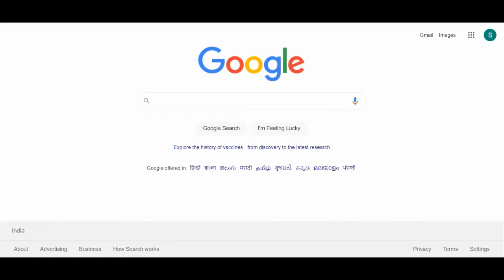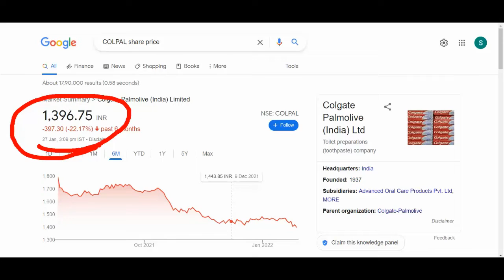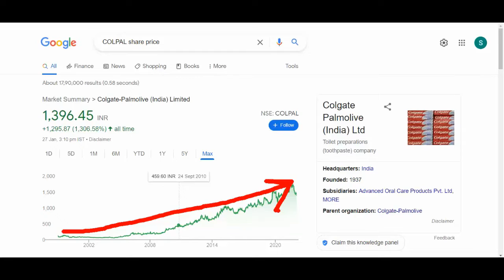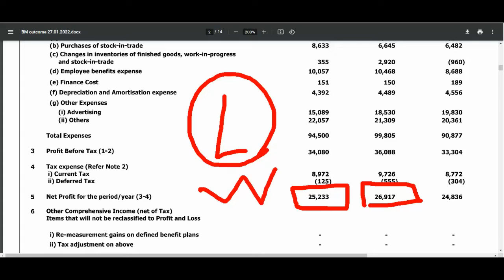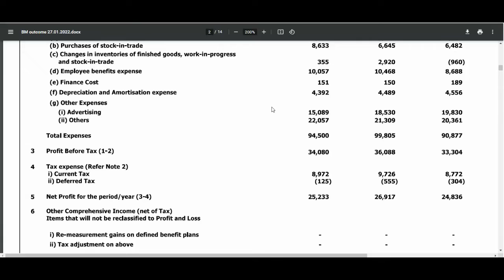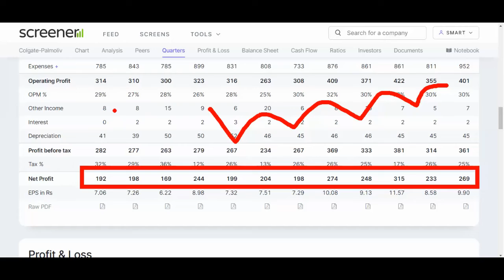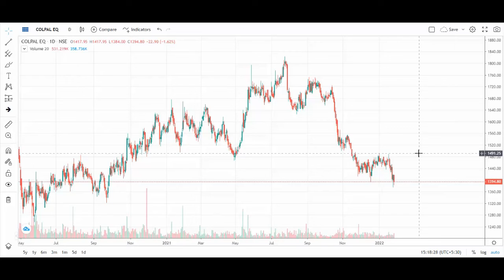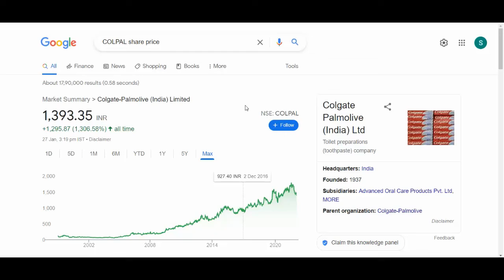COALPAL BIG BREKAING NEWS 🟢 COALPAL RESULT Q3 2022 💥COALPAL SHARE LATEST NEWS